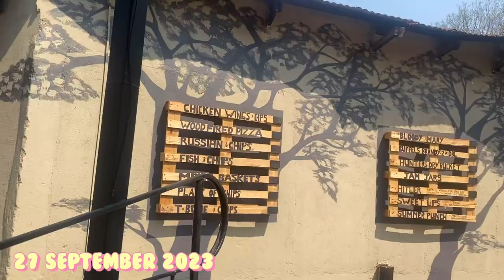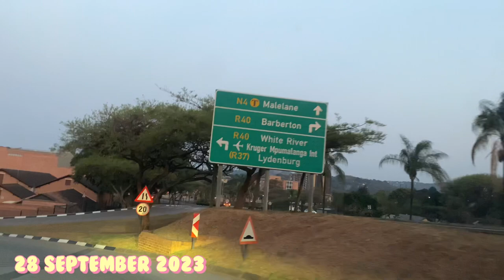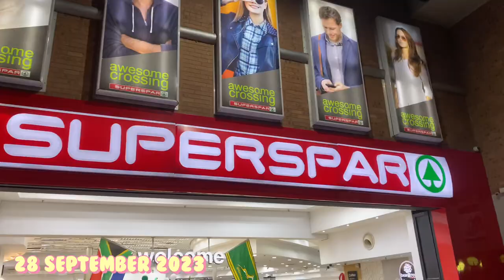Weekly vlog my life || pool day || family vlog || views || do my hair with me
🌸❤️                                                                                thank you guys so much for coming back I really really appreciate you guys ￼🔥😍
Socials:

♡ FAQ ♡
Camera: iPhone 13 camera
Editing Software:  vello
Thumbnail Software: Canva & Phonto